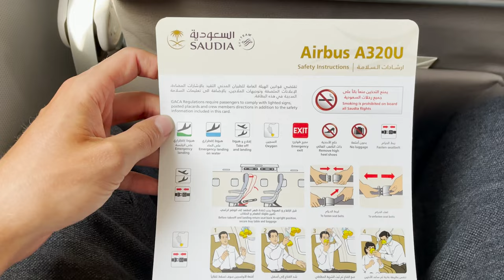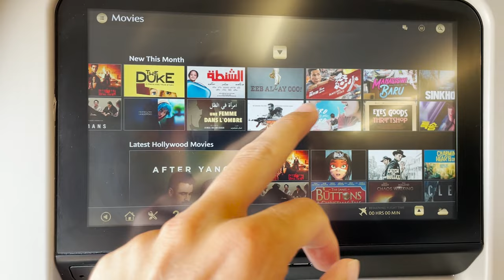SAUDIA AIRLINES BOARDING MUSIC 2022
Extremely satisfying and relaxing Saudia Boarding Music 2022

In this video you can enjoy Saudia Boarding Music and flight with Saudia to Jeddah from Bangkok and Munich.

This is very relaxing and satisfying boarding music from 5*star Airlines from Saudia Arabia.

I hope you will enjoy my video. See you later.

😍 Ahoj, já jsem Miki! Co ještě potřebuješ vědět? Věci o mé rodině nebo odkud jsem? Na tom nezáleží. :-)

Na tomto kanále najdeš videa z cest po světě, moto tutoriály, videa z létání na Paraglidingu a Parkour videa. :-)